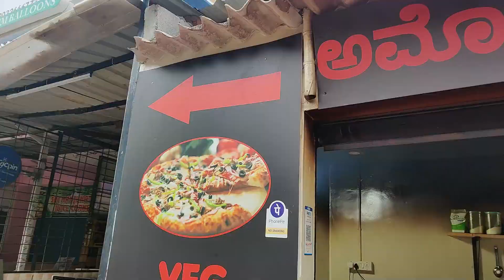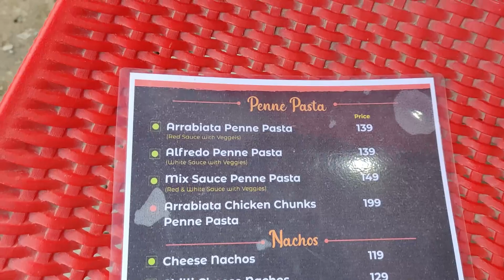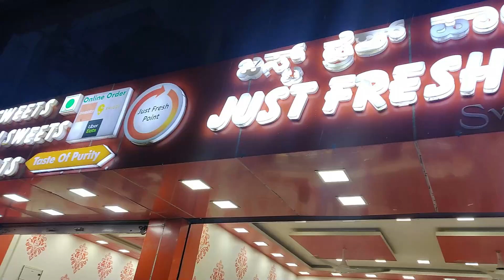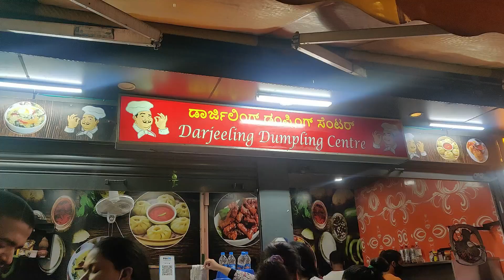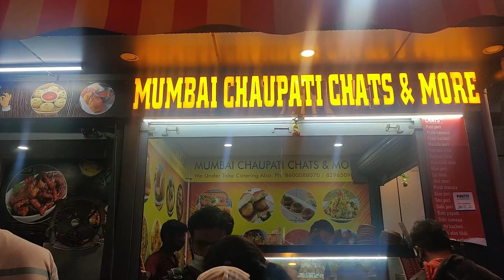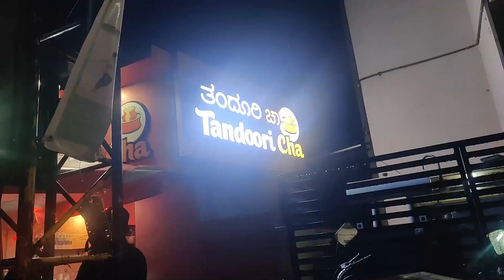Neeladri Street Food, Electronic City Bengaluru | Pizza | Momos | Samosa | Jalebi | Rasgulla | Chats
I hope 2021 is treating you well, In this video I am exploring some delicious Street Food at Neeladri Road, Electronic city Bengaluru.

Hit the bel Icon so that you get notified whenever I post a new video

Please check out other videos On my channel, comment if you have any suggestions I would be more than happy to acknowledge them.

Today's Video : 'Neeladri Street Food, Electronic City Bengaluru | Pizza | Momos | Samosa | Jalebi | Rasgulla | Chats'